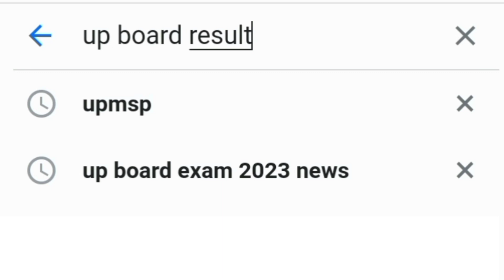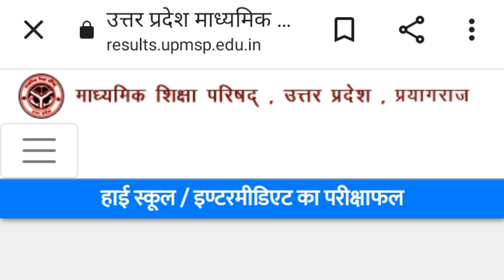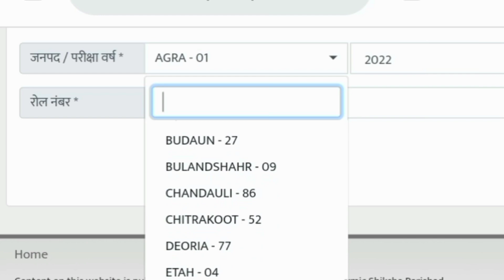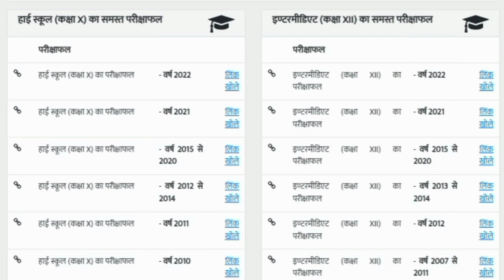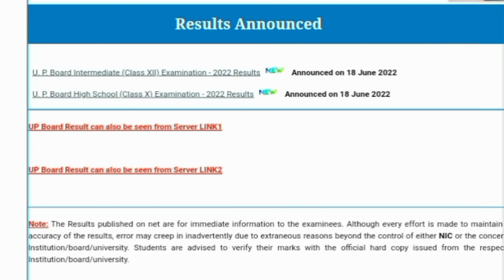up board ka result kaise dekhen 2023 | How to check up board result 2023/ UPMSP Result2023/up board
up board ka result kaise dekhen 2023
UPMSP Result2023
यूपी बोर्ड रिजल्ट चेक
यूपी बोर्ड हाई स्कूल रिजल्ट
हाईस्कूल का रिजल्ट कैसे चेक करें
यूपी बोर्ड कक्षा 10 का रिजल्ट कब निकलेगा
up board result 2023 kaise check kare
यूपी बोर्ड रिजल्ट 2023 कैसे चेक करें
12th Result 2023 UP Board Date
UP Board Result 10th
upmsp.edu.in 2023
Sarkari Result
up board ka result kab aayega 2023
up board result 2023
up board result 2023 इस दिन आएगा
यूपी बोर्ड रिजल्ट 2023
यूपी बोर्ड का रिजल्ट कब आएगा
हाई स्कूल रिजल्ट
UP Board Result 2023 Class 10
UP Board 12th Result link
यूपी बोर्ड का रिजल्ट कब आएगा 2023
यूपी बोर्ड रिजल्ट 2023 कब आएगा
यूपी बोर्ड इंटरमीडिएट रिजल्ट
यूपी बोर्ड रिजल्ट देखने की वेबसाइट
UPMSP
upmsp.edu.in 2023
बारहवीं का रिजल्ट देखना है रोल नंबर